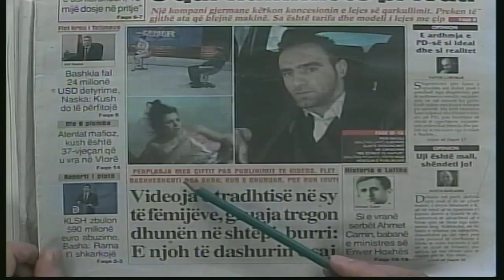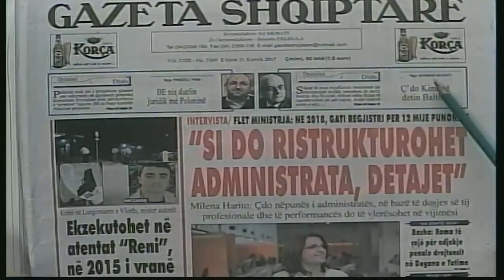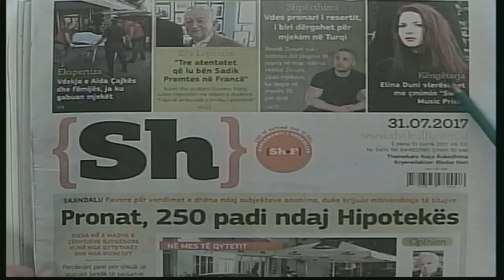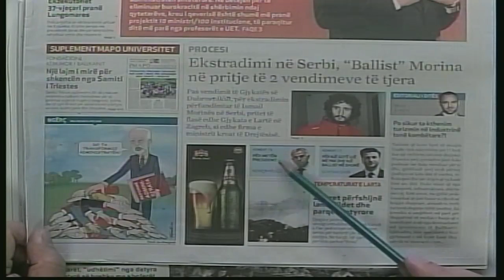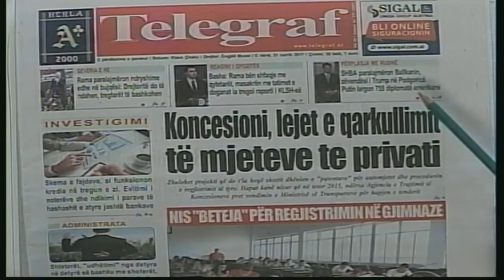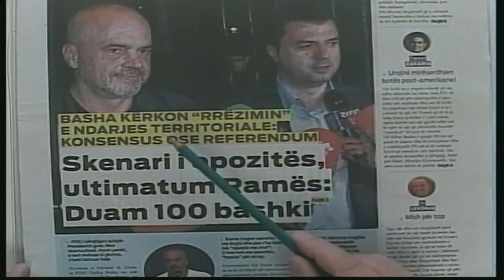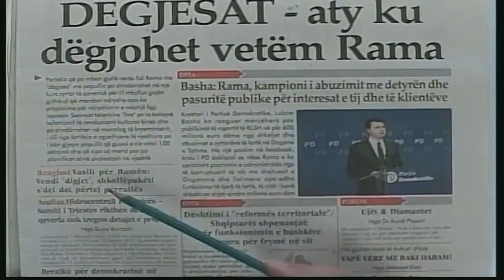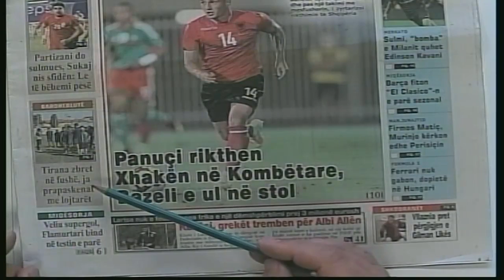31 korrik, 2017 "Shtypi i dites" ne News24 - "Koha per t'u zgjuar" nga Bashkim Hoxha